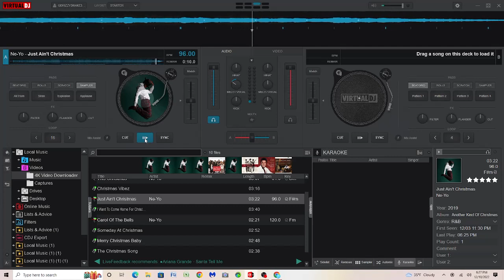Ne-Yo Just Ain't Christmas Instrumental